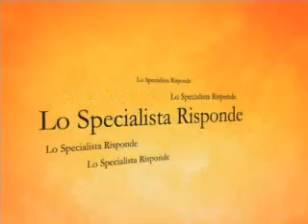La tosse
La tosse è un segno clinico che può nascondere svariate cause. Quando inizia a diventare persistente va indagata. Se vuoi vedere la puntata intera della trasmissione vai all'indirizzo